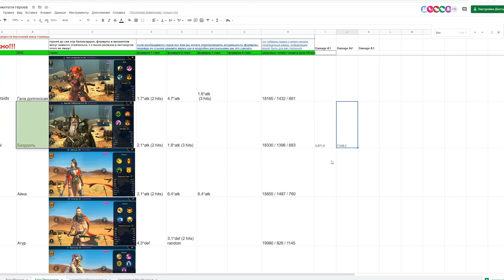Баэрдаль обзор героя | RAID: Shadow Legends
Разбираем стоит ли персонаж внимания или его задача охранять склад. Какие сеты из артефактов лучше всего одевать. Какие таланты качать. Нужно ли вливать книги. Кого в команду с героем лучше брать. Достоин ли кача для крипт фракций? Хорош ли в подземельях или на клановом боссе, а может лучше идти в кампанию или вертеть арену? Это и еще немного больше узнаете в серии обзоров от Фила.

Содержание:
0:00 Вступление
0:21 Навыки
4:38 Артефакты и бижутерия
6:04 Таланты и книги
7:28 Кампания
8:42 Цитадель духа
10:19 Лабиринт минотавра
12:00 Лавовый рыцарь
14:44 Войны фракций
16:36 Арена
18:19 Итоги